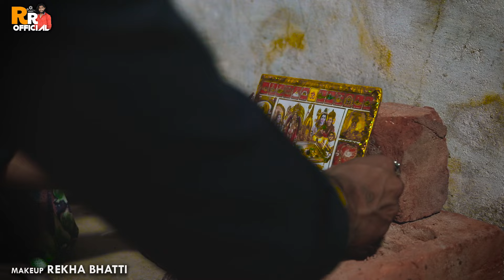Mata Jivade Am Jivva Na | Rahul Raval | New Gujarati Bhakti Video Song 2022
Amazon Prime Music

Singer : Rahul Raval
Producer : Rahul Raval
Lyrics : Rahul Raval
Artist : Rahul Raval, Khyati Vyas, Vinod (Balasinor), Ravi Thakor, Sachin Raval, Rohit Khant, Mahesh Baraiya
Consept - Director - Dop -  Editor : Pankaj Vaghela (Vaghela Studio)
As, Director : Sahil Thakor (Bhuvaladi)
Make-up : Rekha Bhatti
Copyright : @rahulravalofficial

 All Copyright Reserver To Vaghela Studio
                          Pankaj Vaghela